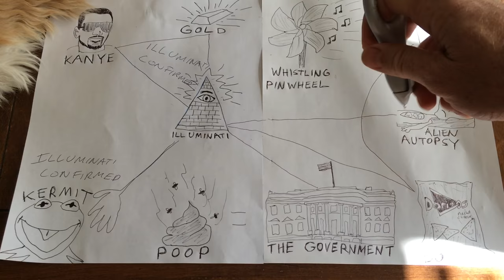Ergonomic Pen Test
This is a test of the Baum Gartens ergonomic pen, which is designed to be more comfortable to write with than an ordinary pen. An ergonomic pen is much more comfortable to write with than a normal ink pen.